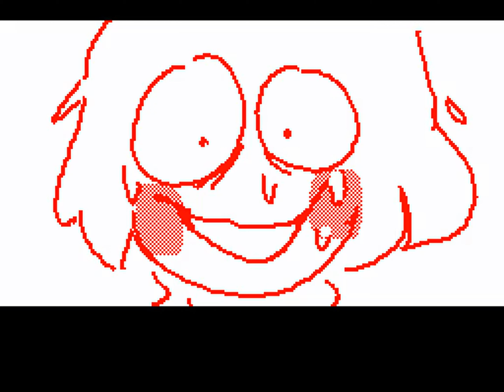(Undertale) MV Flipnote by StarPanda // Sudomemo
Creator: StarPanda (Credit to original)

WARNING!